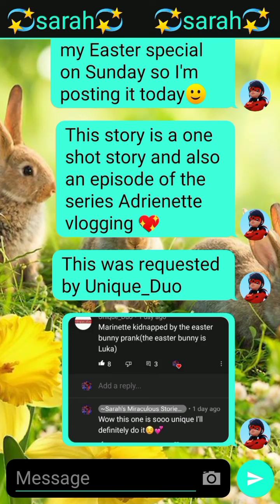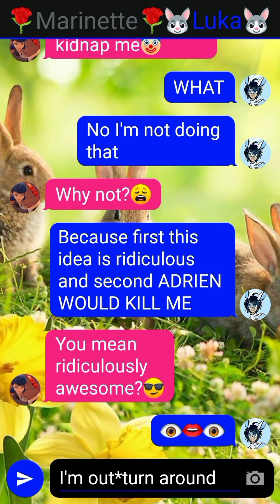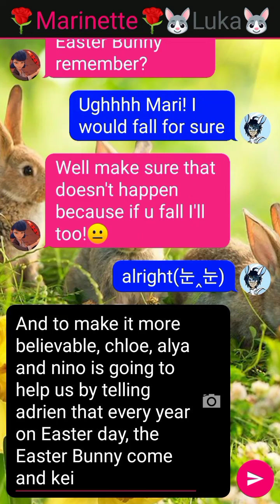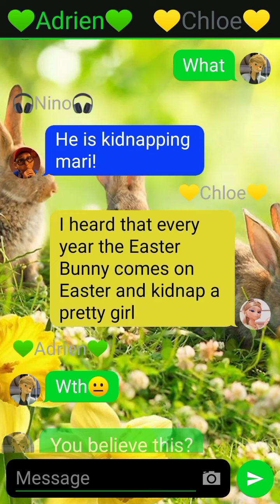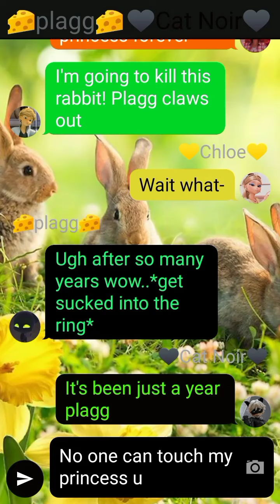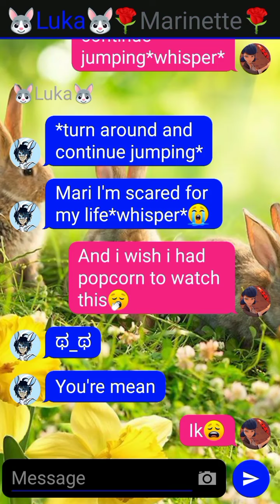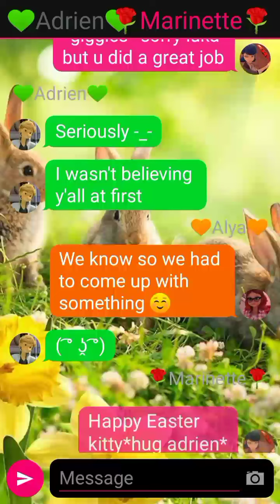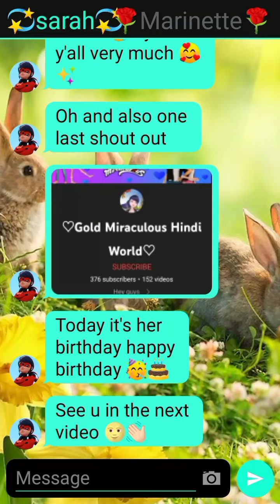Marinette got kidnapped by the Easter Bunny~Prank on Adrien~{Easter Special}Adrienette vlogging|Ep36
Hello if u are new to my channel, let me introduce myself. My name is sarah and I make MLB stories and AMVs. But this channel is only for stories. I post vids everyday! except when I'm on breaks so dw if I don't post for a month or more. I will still be active on yt and reply to comments :) Hope u like/Enjoy my stories. feel free to subscribe and click that bell button to turn on new post notifications! Thanks✨

Story name: Marinette got kidnapped by the Easter Bunny

Writer:
~Sarah's Miraculous stories~(Me)

Thumbnail maker:
~Sarah's Miraculous Stories~(Me)

App I use to make Texting Stories:
Texting Story

App I use to edit/Make my Thumbnails:
1. Background Remover
2. Banner Maker
3. Add Watermark
4. Phonto

App I use to add my intro:
Capcut